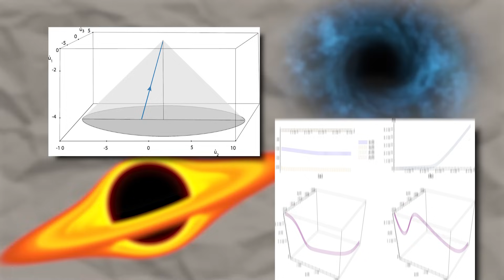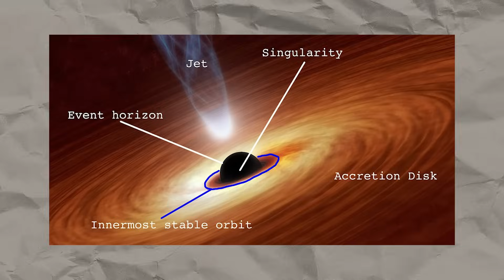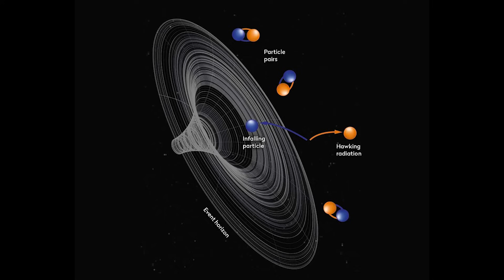Top 10 Terrifying Discoveries Found Inside Black Holes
Top 10 Terrifying Discoveries Found Inside Black Holes explores the mind-boggling mysteries that lurk within these cosmic enigmas. From time-bending phenomena to the shocking secrets of dark matter and gravitational anomalies, we dive deep into the most terrifying revelations about black holes that scientists are still trying to understand. Discover the truth behind events like gravitational waves, the event horizon, and the possibility of alternate dimensions. If you've ever wondered what's hidden inside the most mysterious and powerful forces in the universe, this video uncovers the top 10 jaw-dropping facts that are guaranteed to blow your mind!

Set Manager:
Chris Stiuso

Timecodes:
0:00- Intro
0:31- The Ultimate Singularity
1:31- Spaghettification
2:27- The Event Horizon
3:20- The Firewall Paradox
4:19- Hawking Radiation
5:20- Time Dilation
6:30- The Fuzzball Theory
7:36- The Information Paradox
8:29- The Kerr Mystery
9:49- The Quest for a Unified Theory